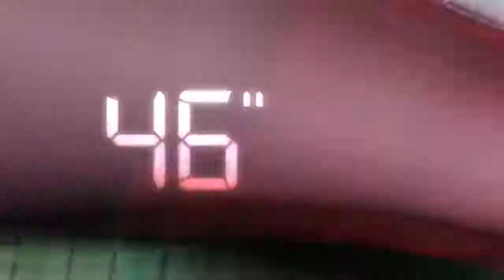Trackmania 2 Stadium, Tráiler de lanzamiento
TrackMania 2 Stadium está disponible para PC desde el 20 de junio, ahora con tráiler de lanzamiento